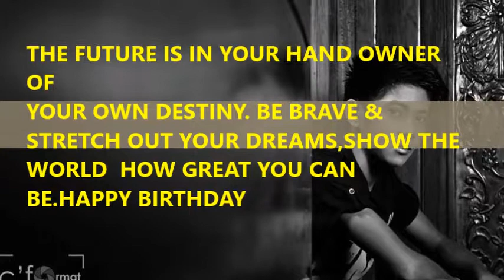HAPPY BIRTHDAY MY PRINCE ISRAEL AGLUGUB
Happy 21st BIRTHDAY my Prince Israel Aglugub
Maligayang kaarawan sayo anak .naway ay maging masaya ka manatiling malusog ang pangangatawanan, at pagpalain ka nawa ng maykapal.wala n akong mahihilingin pa...Napakaswerteko dahil ikaw,ang naging anak.ko.ikaw ang biyaya sa akin ng panginoon. sana'y lagi kang magpapakabait.mahal na mahal.kita nagpapasalamat ako sa,Diyos dahil biniyayaan nya,ako ng anak na lubos na mapagmahal.Proud na proud ako sayo anak ..HAPPY BIRTHDAY.. i love you n.miss you anak muahugssz i wish all the best happiness in the world! happy happy birthday...
LOVE MUCH mama grace...